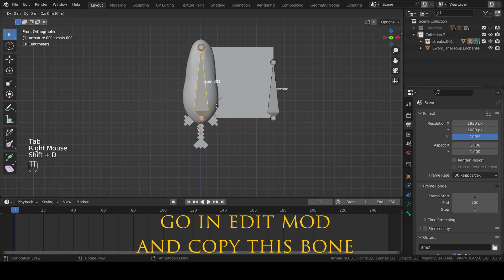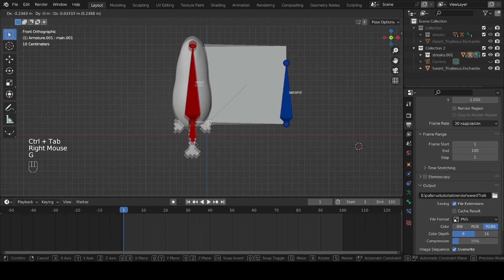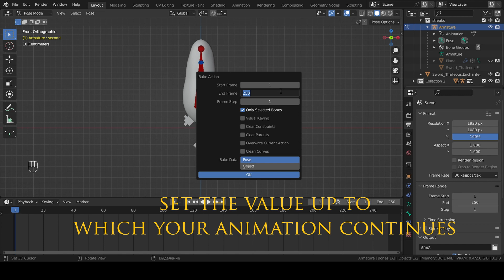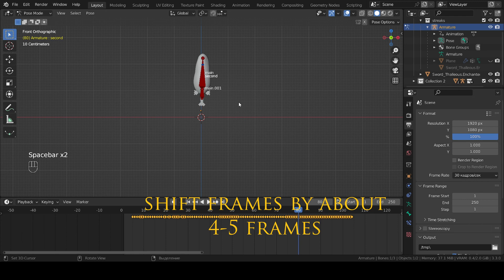Sword Streaks blender tutorial EASY 🔥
hello everyone, today I will show you how to make streaks for a sword in blender 3.3
to download streaks go to my discord channel in assets
the original:
I made this video because maybe somethings from the original video are not very clear